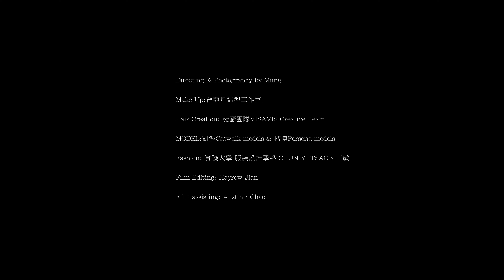江子葳、陳楚雍、林蔚廷、何濟如 斐瑟2016趨勢影片 花漾